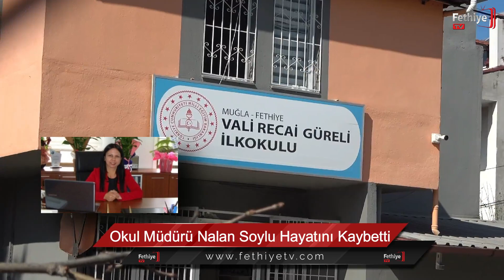Okul Müdürü Nalan Soylu Hayatını Kaybetti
Muğla’nın Fethiye ilçesinde uzun yıllardır öğretmenlik ve bazı okullarda okul müdürlüğü görevlerinde bulunan 1 çocuk annesi Nalan Soylu evinde ölü bulundu.Vali Recai Güreli İlkokul müdürü olan Nalan Soylu’nun ilk belirlemelere göre evinde kalp krizi geçirerek hayatını kaybettiği belirlendi.
Edinilen bilgilere göre Fethiye de Vali Recai Güreli İlkokul müdürlüğü görevinde bulunan bir çocuk annesi 54 yaşındaki Nalan Soylu, bugün sabah saatlerinde okuldaki görevine gelmeyince arkadaşları aradı.İddiaya göre cevap alınamayınca eve giden arkadaşları polisten yardım istedi.Sağlık ekibi ve polis ekipleri eve girdiğinde 33 yıllık eğitimci Nalan Soylu’nun okuluna oldukça yakın olan bu evinde geceleyin geçirdiği kalp krizi sonucu hayatını kaybettiği belirlendi.Nalan Soylu’nun cenazesi evinden alınıp Fethiye Belediye cenaze otosuyla Fethiye Devlet Hastanesi morguna kaldırıldı.Yapılan ön incelemede okul müdürü Soylu’nun kalp krizi sonucu hayatını kaybettiği belirtildi.
33 YILLIK ÖĞRETMEN
Evinde geçirdiği kalp krizi sonucu hayatını kaybeden Vali Recai Güreli okul müdürü Nalan Soylu’nun tam 33 yıldan bu yana öğretmen ve okul müdürlüğü görevlerinde bulunduğu öğrenildi.Son 4 yıldan bu yana Vali Recai Güreli İlkokulu’nda okul müdürü olarak görev yapan Nalan Soylu’nun daha önce Seydikemer İlçesi Kabaağaç İlköğretim Okulu’nda 6 yıl müdürlük , ardından Çamurköy , İnlice , Günlükbaşı Silkar İlkokulları’nda yine okul müdürlüğü görevlerinde bulunduğu kaydedildi.Okul müdürü olarak görev yaptığı okullarda öğretmen ve öğrencileriyle pek çok projeye imza attığı , öğretmen ve veli kaynaşması için pek çok sosyal etkinlikte yer aldığı oldukça çalışkan bir eğitimci olduğu da vurgulandı.
KALP KRİZİ GEÇİRMİŞ
Okul müdürü Nalan Soylu’nun bu ani vefatından eğitim camiası olarak büyük üzüntü duyduklarını kaydeden Fethiye İlçe Milli Eğitim Müdürü Ahmet Atmaca “Müdürümüz eğitim adına çok çalışkandı.Okula çok yakın olan evinde geçirdiği kalp krizi sonucu vefat ettiğini öğrenmiş bulunmaktayız.Öğretmenimize Allah tan rahmet , öğretmen arkadaşlarına , ailesine ve öğrencilerine baş sağlığı diliyorum.”ifadelerinde bulundu.